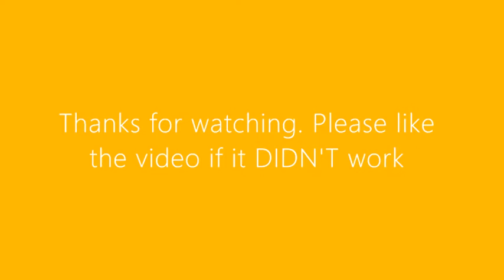This video will make you remember your name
You can't say I'm wrong!

Made with Creative Commons.